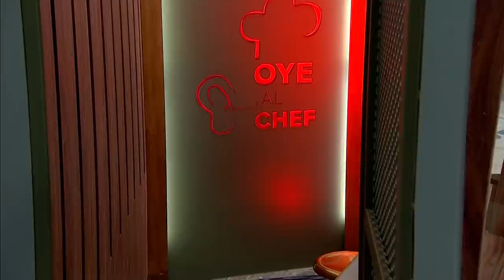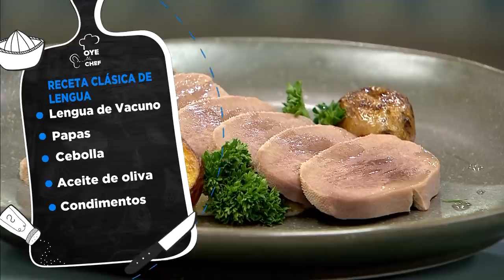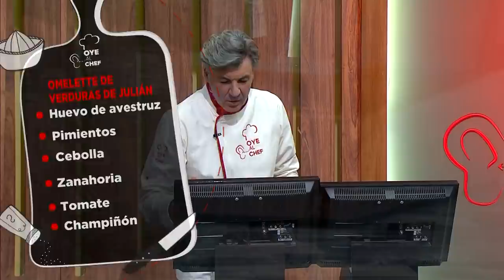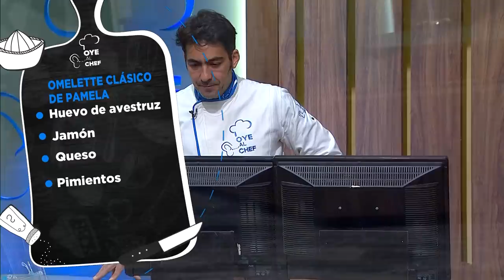Pamela Díaz vs Julián Elfenbein | Oye Al Chef - Capítulo 1 👨‍🍳👂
Emilia Daiber, Yann Yvin, Chris Carpentier, Ennio Carota y Sergi Ariola regresaron a la cocina para poner a prueba a Julián Elfenbein y Pamela Díaz.

Descubre quién fue el ganador de este primer capítulo de Oye al Chef.